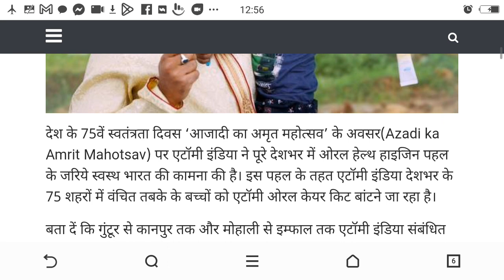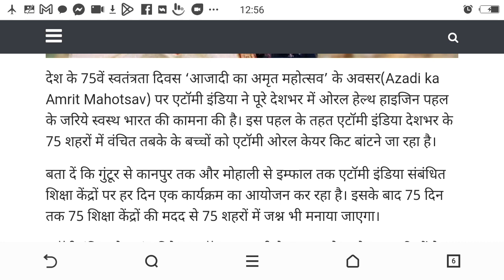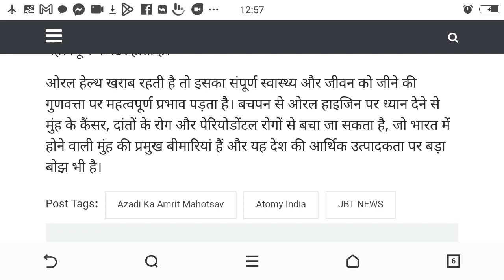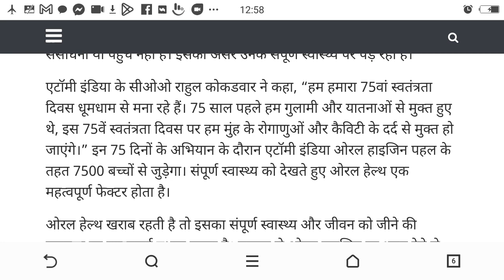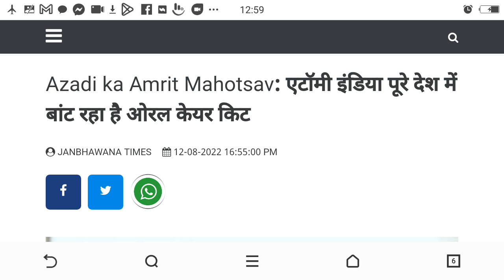Atomy India Azadi ka Amrit Mahotsav WIth 7500 Oral Care Kit To Poor Children in 75 City 75 Days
Azadi ka Amrit Mahotsav : 75th Independence Day # Atomy India
एटॉमी इंडिया देशभर के 75 शहरों 75 दिन तक 75 शिक्षा केंद्रों की मदद से 75 शहरों में जश्न भी मनाया जाएगा  गुंटूर से कानपुर तक और मोहाली से इम्फाल तक एटॉमी इंडिया संबंधित शिक्षा केंद्रों पर हर दिन एक कार्यक्रम का आयोजन कर रहा है। इसके बाद 75 दिन तक 75 शिक्षा केंद्रों की मदद से 75 शहरों में जश्न भी मनाया जाएगा।
 एटॉमी इंडिया ओरल हाइजिन पहल के तहत 7500 बच्चों से जुड़ेगा।

1. Like Our Pages on Facebook-Team Warrior Rathore
2. Like Our Pages on Facebook-Atomians Warrior

Regards
SRM Mr Rathore, Atomy ,